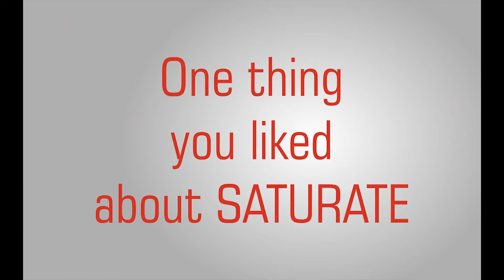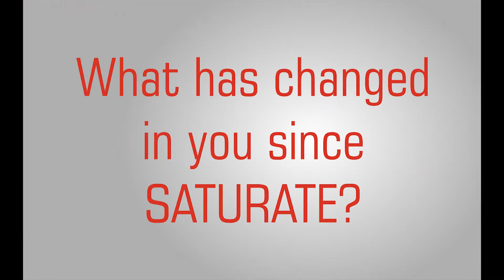Saturate Testimonies/Word of Life Christian Fellowship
Stand 4 Youth Ministry from Word of Life sharing their expirience at Saturate Conference 2013 Lima, NY.

Recorded with Canon Vixia HF M500
Intro, titles, name tags and animations in After Effects CS6.